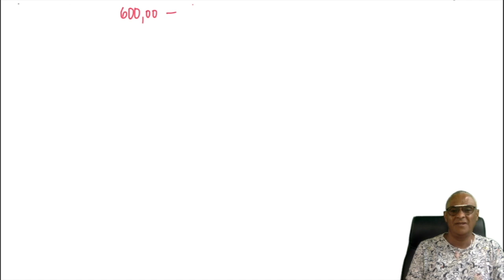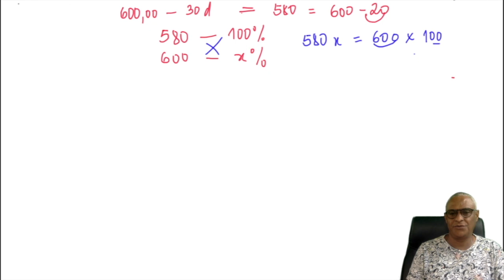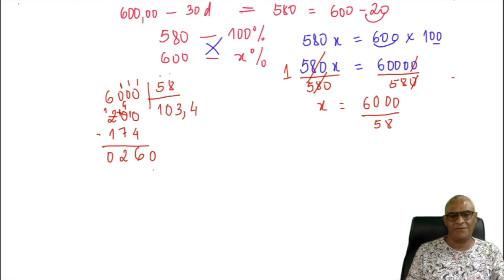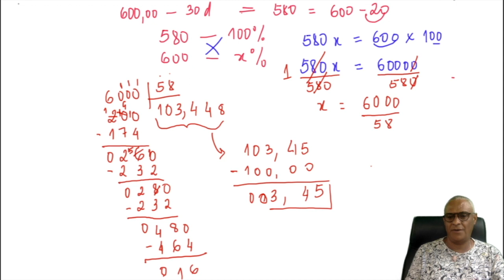Exercício sobre juros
Cálculo de juros